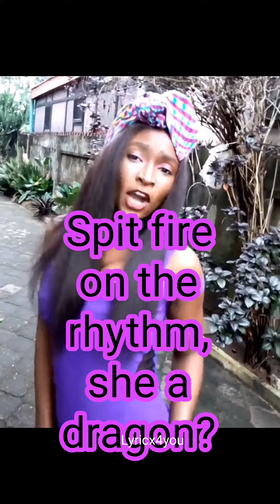Falaq Amin - Megatron Cover (LYRICX4YOU)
The music used in this lyrical video is solely an intellectual property of Falaq Amin and no infringement intended.